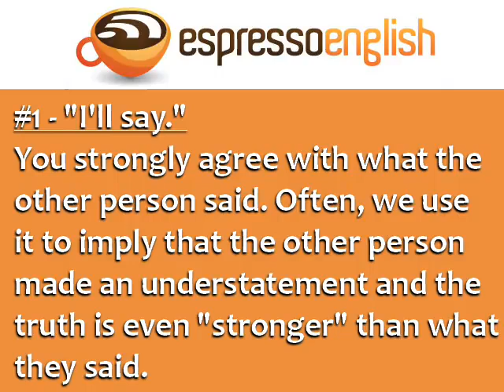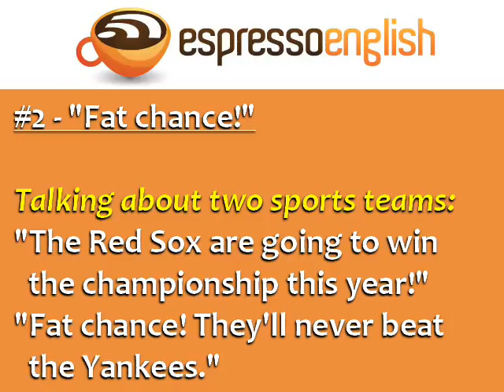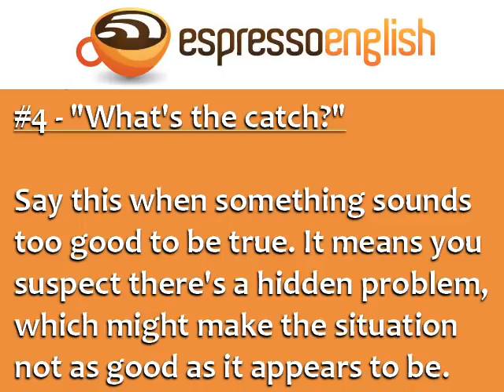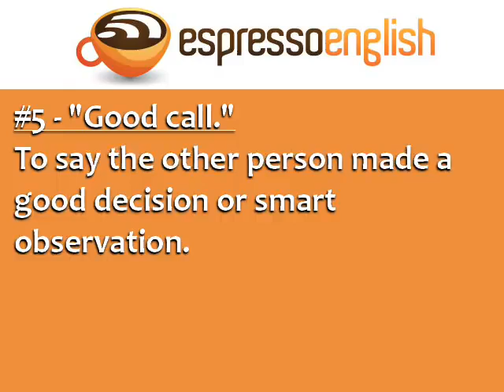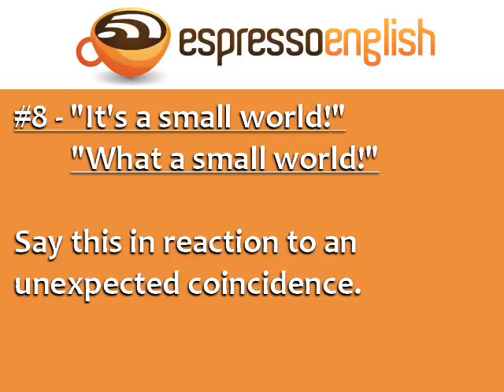Everyday English Phrases Part 1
Here are some English phrases used in everyday situations. They're very common, but they're rather colloquial, so you often won't find them in an English textbook! Learn these phrases and expressions as well as the situations in which you can use each one.

for more English tips and intensive English courses.

shorturl.at/hsOQ6